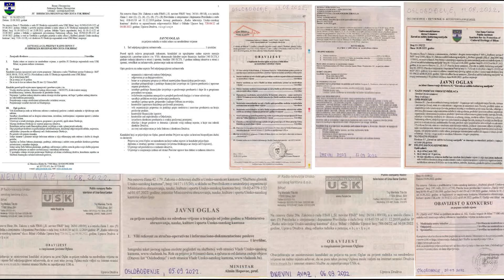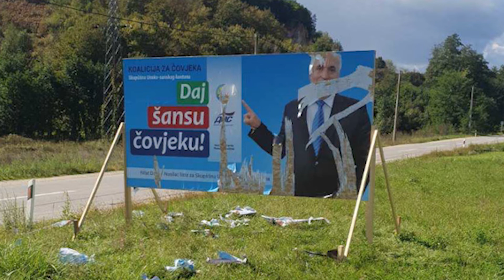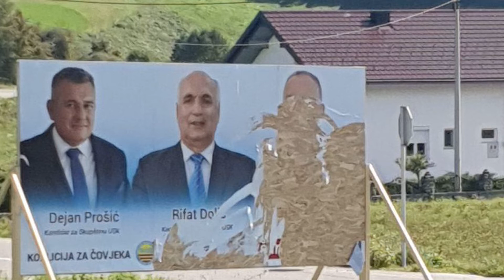Izborna hronika 29.9.2022.